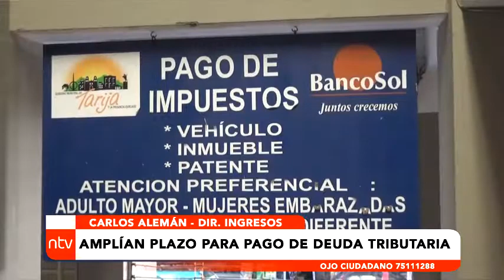AGUINALDO PARA PERSONAS CON DISCAPACIDAD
El aguinaldo, es una remuneración que recibe el trabajador más allá de los doce salarios mensuales que obtiene al año.